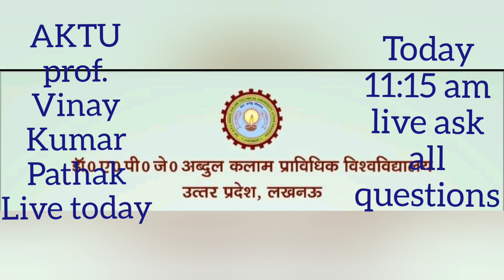Live AKTU || AKTU professor Vinay Kumar Pathak Live Today || Aktu Voice Chancellor Live Today ask..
Hi,